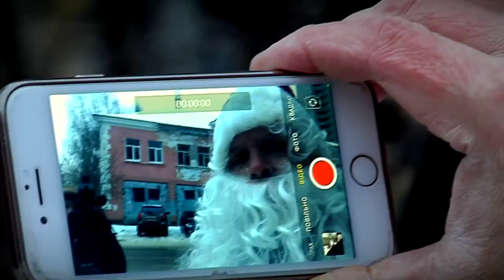Как отличить истинного дедушку Мороза от мошенника